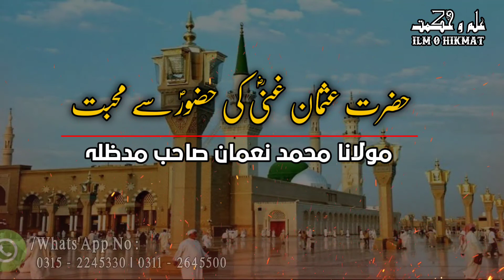Hazrat Usman Ghani Ka Waqia | Hazrat Usman Ghani ka Shahadat Ka Waqia By Molana Muhammad Noman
Hazrat Usman Ghani ka Shahadat Ka Waqia By Molana Muhammad Noman